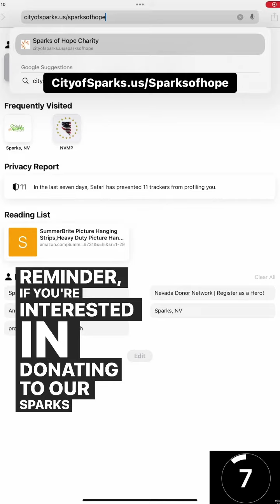Monday Minute April 15, 2024